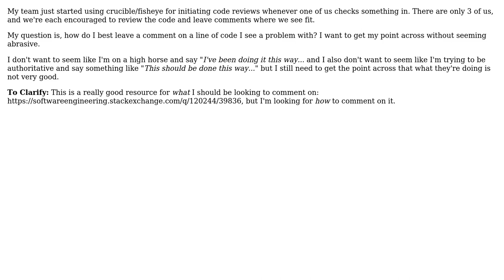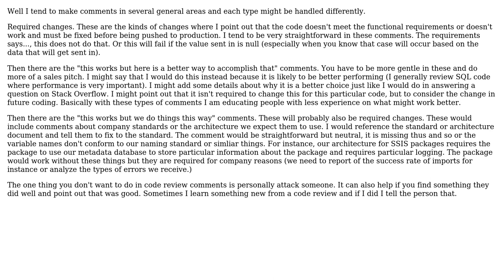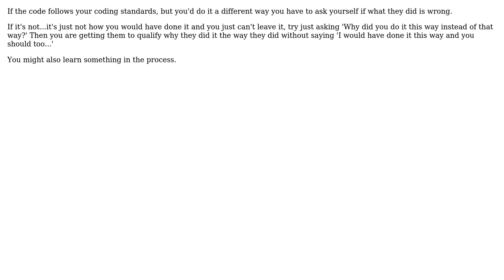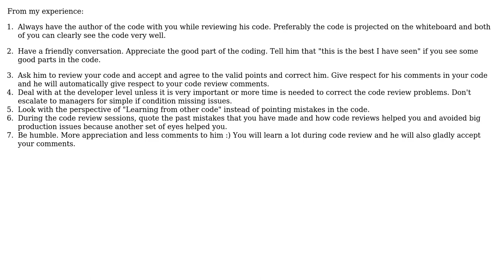Software Engineering: What's the best way to comment in a code review? (5 Solutions!!)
Software Engineering: What's the best way to comment in a code review?

With thanks & praise to God, and with thanks to the many people who have made this project possible! | Content (except music & images) licensed under CC BY-SA | Music | Images & others | With thanks to user Tyanna user stinkycheeseman user jk. user java_mouse user HLGEM user Blrfl and the Stack Exchange Network Trademarks are property of their respective owners. You are responsible for your own actions.